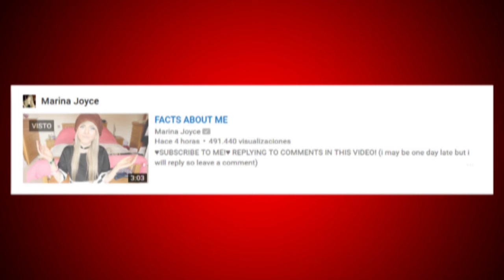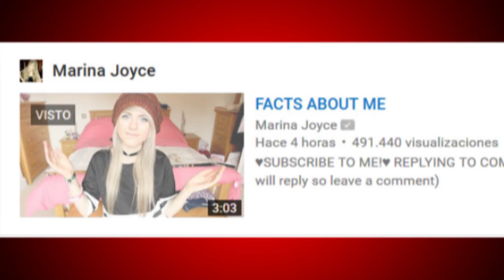El nuevo video de Marina Joyce